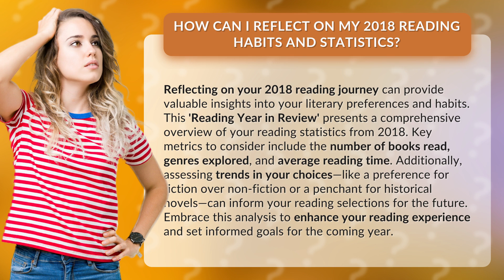How Can I Reflect on My 2018 Reading Habits and Statistics?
Uncover Your 2018 Reading Journey: A Year in Review • 2018 Reading Journey: Year in Review • Discover your reading habits and preferences with this comprehensive 'Reading Year in Review' video. Explore key metrics like books read, genres explored, and average reading time to gain valuable insights. Assess trends in your choices to inform future reading selections and set informed goals for the coming year. Enhance your reading experience with this analysis of your 2018 reading journey.